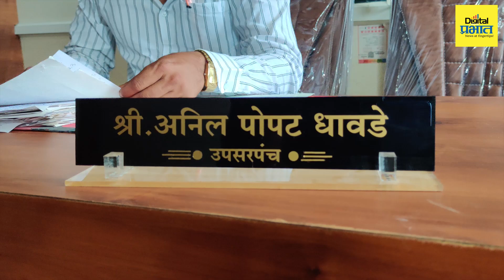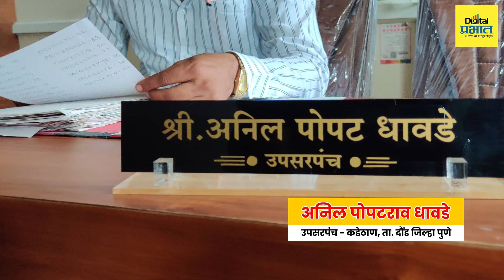कडेठाणचे विकासदूत उपसरपंच अनिल धावडे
दौंड तालुक्यातील कडेठाण हे 4 हजार लोकसंख्येचे गाव आहे. 2023 मध्ये अनिल पोपटराव धावडे यांना उपसरपंचपदाची संधी मिळाली. त्यांच्या पूर्वी अनिल धावडे यांचे वडील 1990 ते 95 या कालावधीत ग्रामपंचायत सदस्य होते. त्यामुळे राजकारणाचा वारसा त्यांच्या कुटुंबात होता. राजकारणाचे बाळकडू त्यांना घरातूनच मिळाले होते. भरीव निधी आणून गावाचे रूपडे पालटून टाकले.

Dainik Prabhat is a leading news paper in Mahrashtra. Digital Prabhat is a official YouTube handle of Dainik Prabhat

लिंकवर क्लिक करून डिजिटल प्रभातच्या व्हाट्सऍप चॅनलला जॉईन व्हा

Maharashtra News Live Updates Today | Headlines Today | Top Headlines | Latest News Live Updates | Marathi Video | Marathi News Today LIVE | Top News Today | Marathi Batmya | National International News Updates | Rahul Gandhi Sabha | PM Narendra Modi Sabha | Lok Sabha Election 2024 Live Updates | Maharashtra Lok Sabha Elections 2024 | Uddhav Thackeray Speech | Prakash Ambedkar Vanchit Maha Vikas Aghadi | BJP NDA vs Congress UPA | MVA vs Mahayuti | CM Eknath Shinde Sabha | Devendra Fadnavis Speech | Sharad Pawar vs Ajit Pawar | Maratha Reservation vs OBC Reservation | Manoj Jarange Patil | मराठी बातम्या | महाराष्ट्र न्यूज | टॉप हेडलाईन्स | मराठी टॉप बातम्या | मराठा आरक्षण विरुद्ध ओबीसी आरक्षण | मनोज जरांगे पाटील | मुख्यमंत्री एकनाथ शिंदे | देवेंद्र फडणवीस सभा | उद्धव ठाकरे भाषण | प्रकाश आंबेडकर वंचित महाविकास आघाडी | अजित पवार विरुद्ध शरद पवार | लोकसभा निवडणूक 2024 | महाराष्ट्र लोकसभा निवडणूक 2024 | राहुल गांधी सभा | पंतप्रधान नरेंद्र मोदी भाषण | राज ठाकरे मनसे | भाजप मनसे युती | महायुती विरुद्ध महाविकास आघाडी | शिंदे फडणवीस ठाकरे बैठक | devendra fadanvis speech। Digital Prabhat । Dainik Prabhat । डिजिटल प्रभात । दैनिक प्रभात